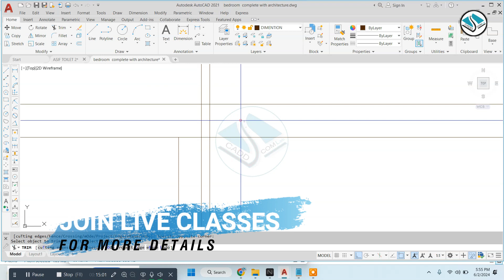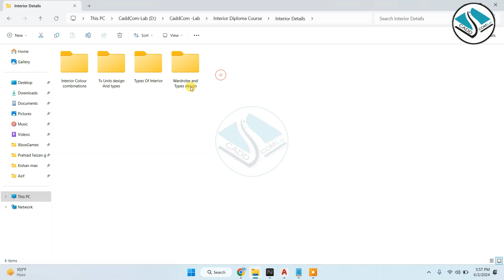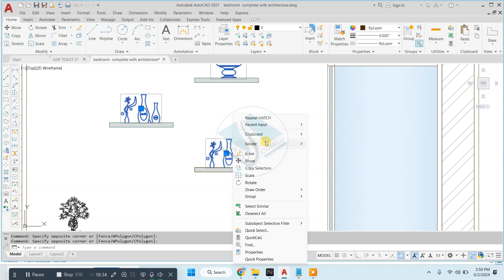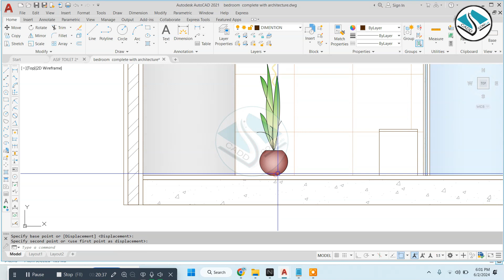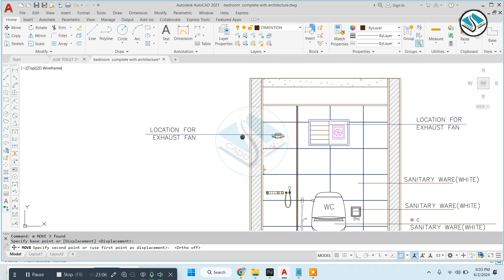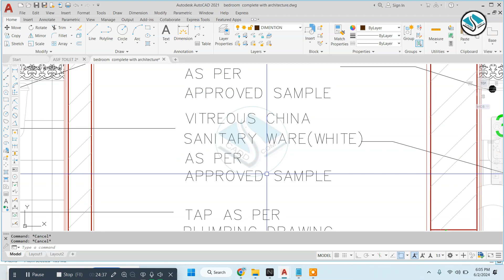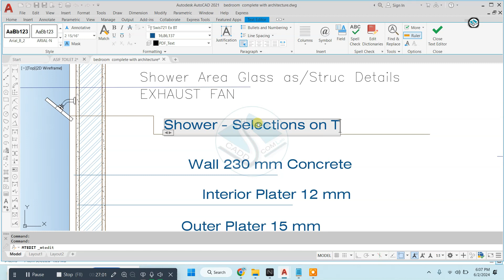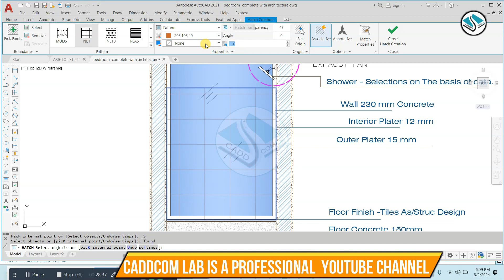Day 02 -Live Class Diploma 3 Months Students - Washroom Details- Typical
Here in this video, you will learn how to create a Vanity Details And Elevations And Materils Details . This video is very helpful for Interior Designer and Architecture Learners.I Explained Every Things in this video that how to work on interior design with Autocad In Details .
1- Call For Any Queries And Software Regarding Problem 24/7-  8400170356 WHATSUP , 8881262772 CALL OR WHATSUP-
3-Join our professional courses in low amount
4-online training of all civil courses civil -architecture- graphics and video editing
5-Select your own Batch Timings -
6-We Provides professional Level Trainings To All Students -
7-CaddcomLab Provides All Civil Eng. Software Training ,Architecture Students Training On Software.
8-Lifitime Software Problem Help, Installation Software And Many Others Things
9-We provides All Software Training In Very Low Amount.😮
10-Learn Every Software In Details.😮